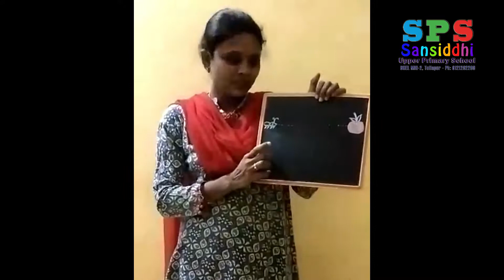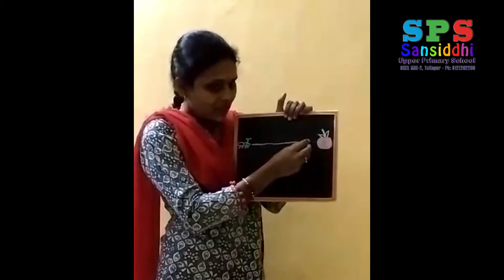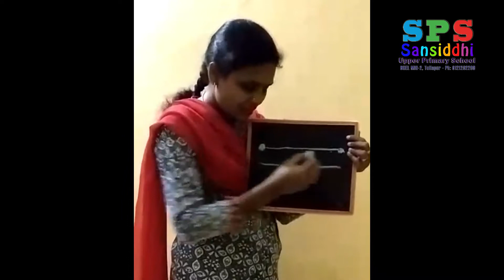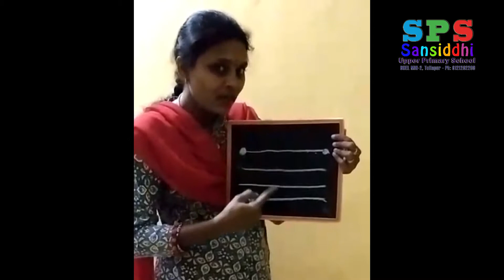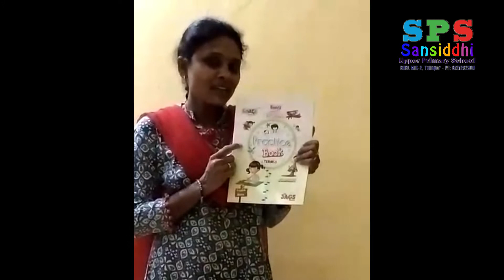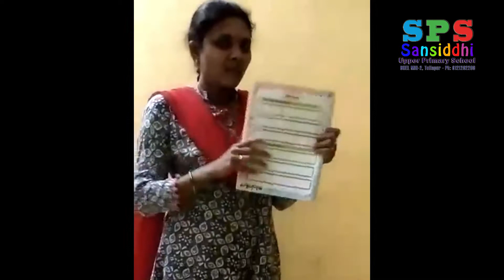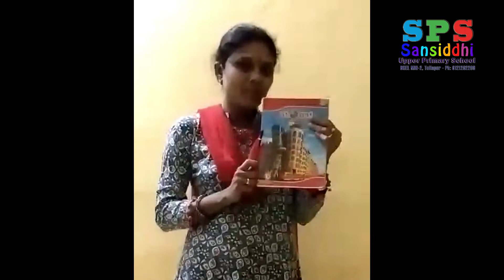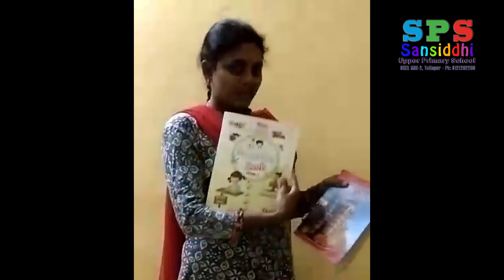SPS Nursery Literacy Day8